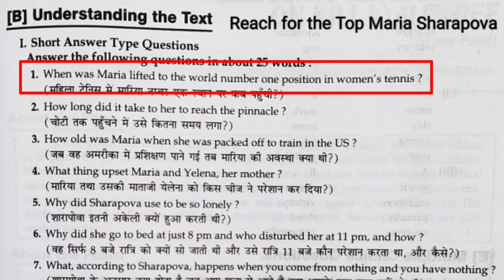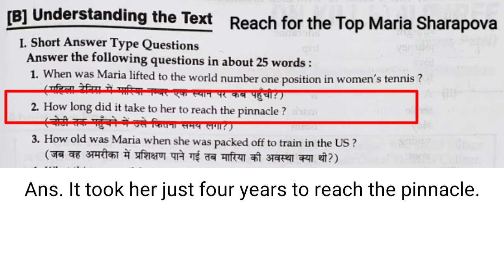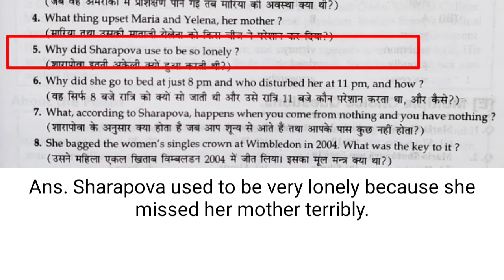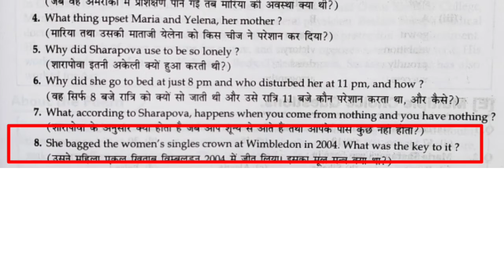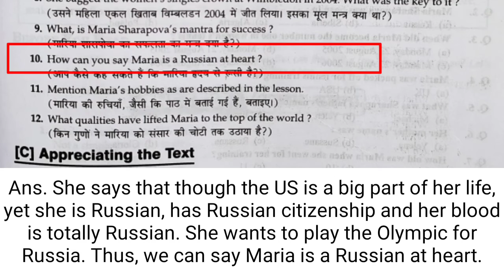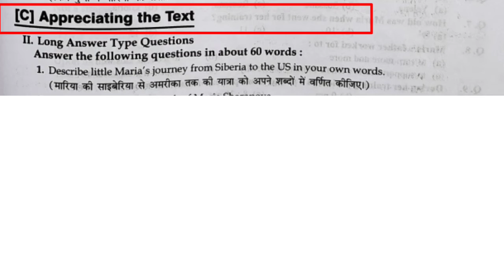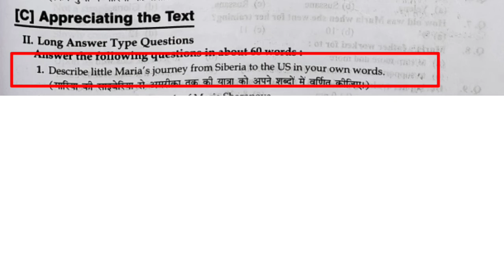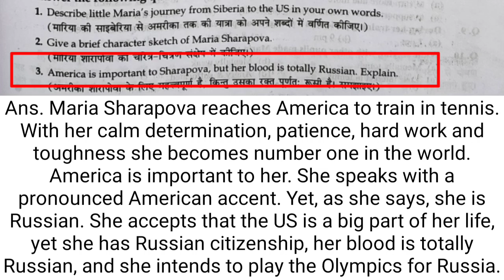Reach for the Top Maria Sharapova Question Answer | Short Answer | Long Answer Maria Sharapova | 9th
Your Queries_

Reach for the top class 9
Reach for the top
Reach for the Top Part 2 Question Answer |
Reach for the top class 9 Maria Sharapova question answer |
Reach for the top question answer with explanation |
Reach for the top question answer in hindi |
Maria Sharapova Short Question answer |
Class 9 maria sharapova Long question answer |
Class 9th maria sharapova question answer |